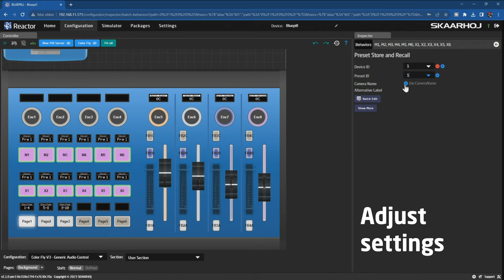Quick Tutorial: Learn how to simply add a Sony PTZ action to a Color Fly controller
Join us in this SKAARHOJ tutorial as we explore the dynamic features of our Reactor 2.0 software platform, enhanced by the innovative Blue Pill technology. Perfect for getting up to speed quickly and efficiently!